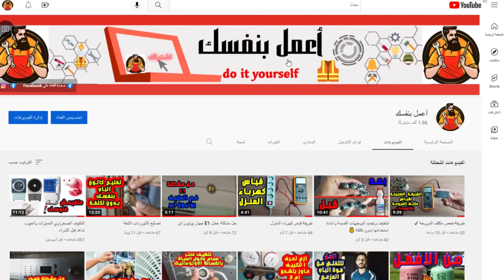طريقة تنظيف وتشحيم رمان البلي القديم 👌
فوائد تشحيم رولمان البلى ؟
1- تخفيف الاحتكاك والتآكل
2- إزالة حرارة الاحتكاك
3- تمنح رولمان البلى حياة أطول
4- منع الصدأ
5- الحماية من التلوث بالمواد الدخيلة والغريبة
* شاهد الفيديو لتتعرف علي الطريقة الصحيحة